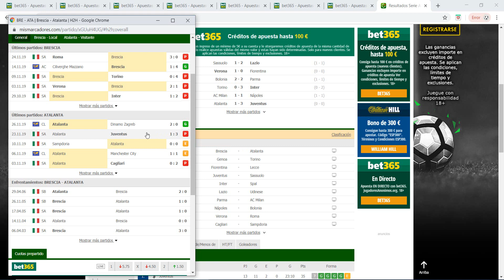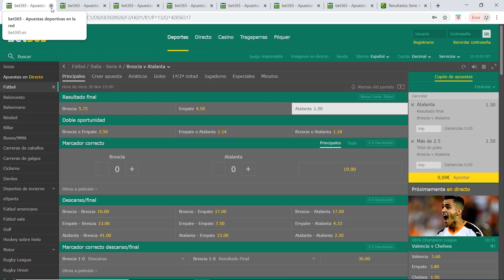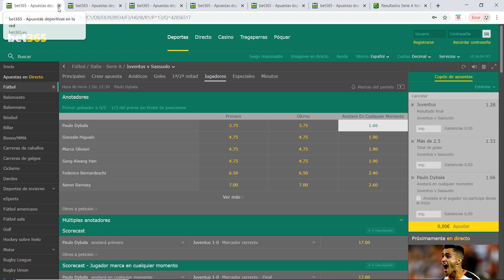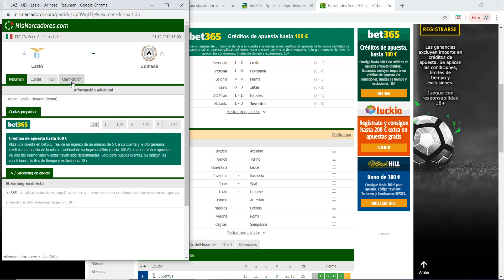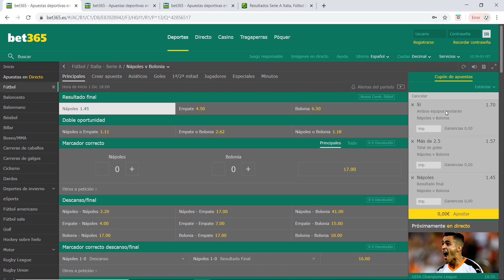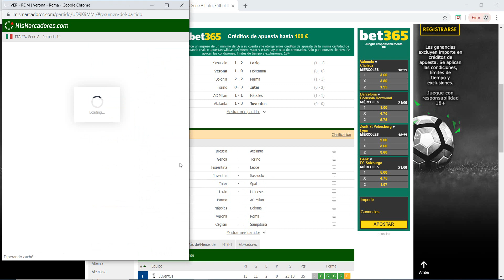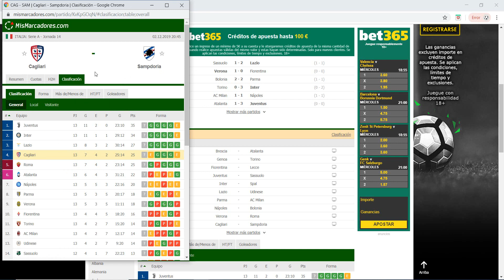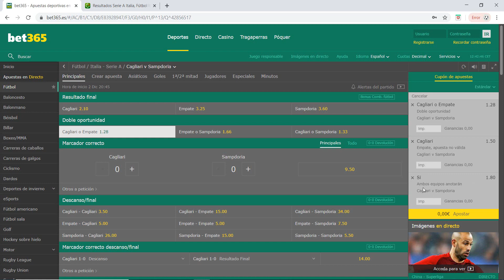ANÁLISIS Y PRONÓSTICOS SERIE A JORNADA 14 ⚽ | PARA APUESTAS DEPORTIVAS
ANÁLISIS Y PRONÓSTICOS SERIE A (LIGA ITALIANA) JORNADA 13 | 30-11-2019 | 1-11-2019
👉 MI CANAL DE APUESTAS GRATIS DE TELEGRAM:

REQUISITOS PARA EL SORTEO DE 50€

- Dar like, comentar y compartir mis videos.

- Entrar a mi grupo de TELEGRAM.

(La fecha y el ganador del sorteo lo diré a lo largo de estas semanas en algún vídeo que vaya a subir, TENÉIS QUE ESTAR ATENTOS)